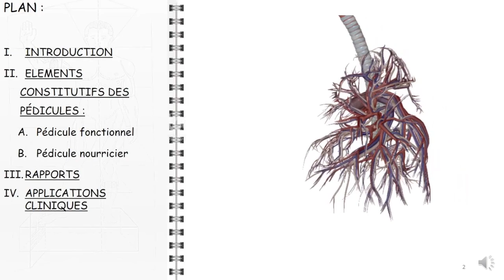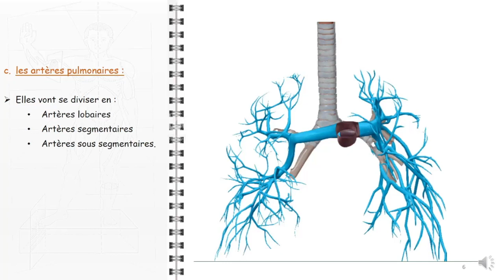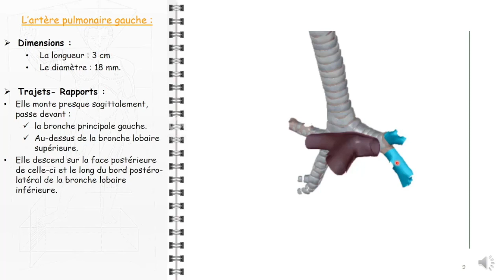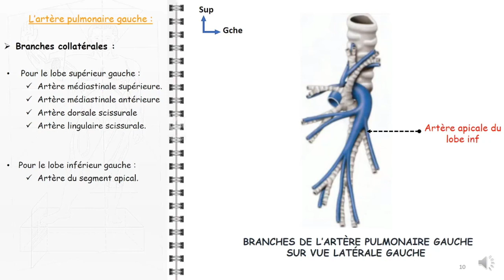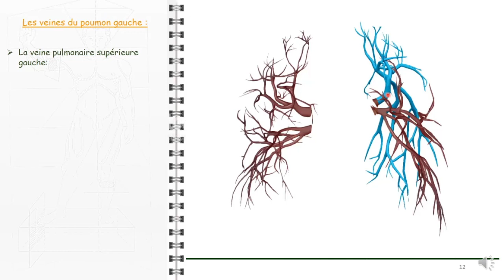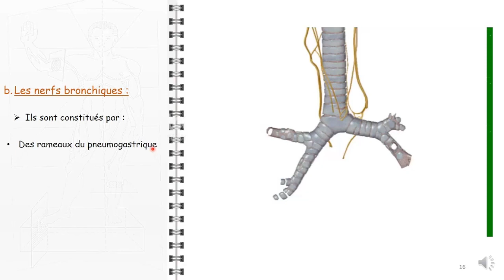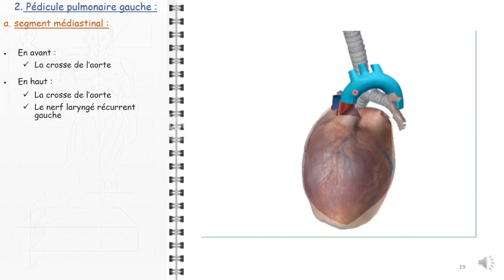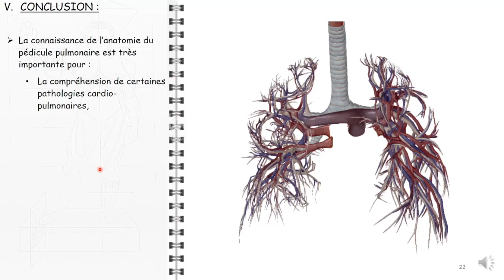ANATOMIE FMPM PEDICULES PULMONAIRES